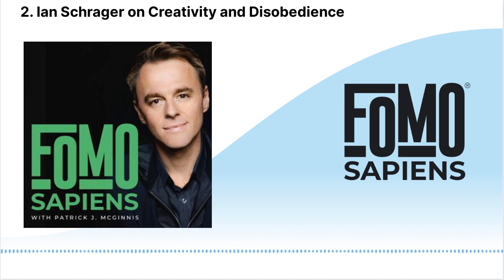2. Ian Schrager on Creativity and Disobedience | FOMO Sapiens with Patrick J. McGinnis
We’re back for the second half of the season premiere interview with the legendary Ian Schrager, who has been innovating in the hospitality industry since the 1970s. In this episode, Ian talks about his newest hotel projects, EDITION and PUBLIC and Ian shares the secrets of his creative process. Plus, we answer listener-submitted questions.